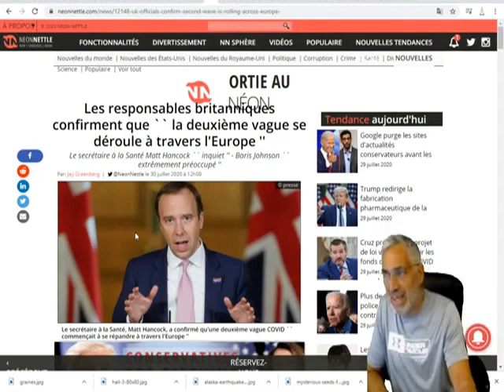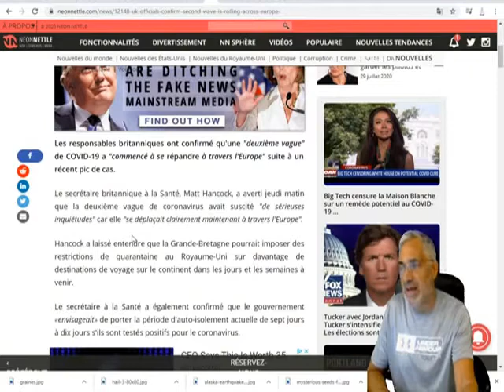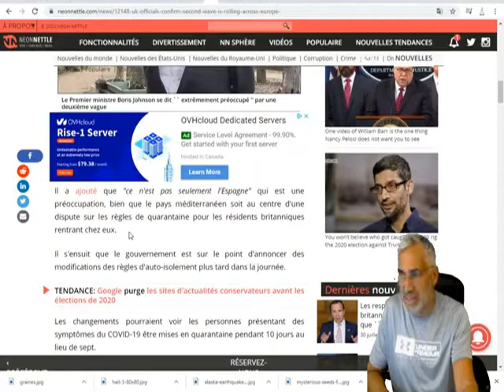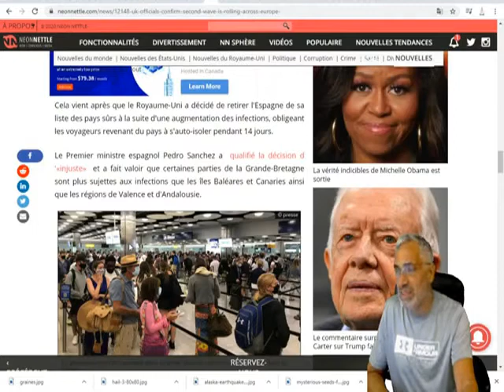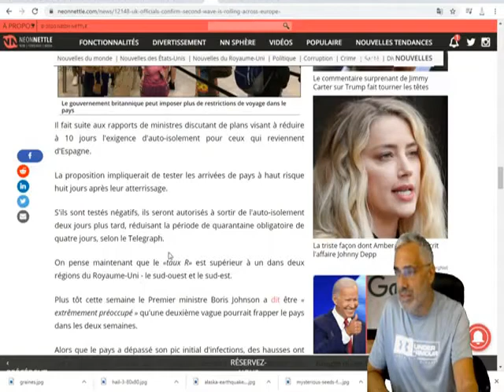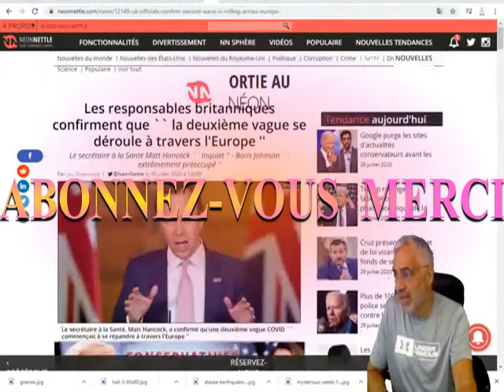COVID-19 :LA DEUXIÈME VAGUE DÉJÀ EN EUROPE DISENT LES RESPONSABLES BRITANNIQUES.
Les responsables britanniques ont confirmé qu'une "deuxième vague" de COVID-19 a "commencé à se répandre à travers l'Europe" suite à un récent pic de cas.Le secrétaire britannique à la Santé, Matt Hancock, a averti jeudi matin que la deuxième vague de coronavirus avait suscité "de sérieuses inquiétudes" car elle "se déplaçait clairement maintenant à travers l'Europe".Hancock a laissé entendre que la Grande-Bretagne pourrait imposer des restrictions de quarantaine au Royaume-Uni sur davantage de destinations de voyage sur le continent dans les jours et les semaines à venir.Le secrétaire à la Santé a également confirmé que le gouvernement «envisageait» de porter la période d'auto-isolement actuelle de sept jours à dix jours s'ils sont testés positifs pour le coronavirus.
Je suis inquiet pour une deuxième vague", a  déclaré Hancock à Sky News."Je pense que vous pouvez voir une deuxième vague commencer à déferler à travers l'Europe, et nous devons faire tout ce que nous pouvons pour l'empêcher d'atteindre ces côtes et y faire face."Il a ajouté que "ce n'est pas seulement l'Espagne" qui est une préoccupation, bien que le pays méditerranéen soit au centre d'une dispute sur les règles de quarantaine pour les résidents britanniques rentrant chez eux.Il s'ensuit que le gouvernement devrait annoncer des modifications des règles d'auto-isolement plus tard dans la journée.TENDANCE: Un partisan de Black Trump poignardé lors d'une manifestation à Portland par un membre présumé d'AntifaLes changements pourraient voir les personnes présentant des symptômes du COVID-19 être mises en quarantaine pendant 10 jours au lieu de sept.Faisant allusion que ces changements pourraient aller de l'avant, Hancock a déclaré: «C'est une décision cliniquement menée.«Le médecin-chef [Chris Whitty] donnera les détails plus tard dans la journée.
"Je ne peux pas voler son tonnerre, mais ce que je dirai, c'est que nous ferons toujours le nécessaire pour protéger les gens et nous sommes guidés par le jugement clinique, par la science dans ce domaine."Le secrétaire à la Santé a également déclaré que les ministres recherchaient des moyens de réduire la période de quarantaine de 14 jours pour les nouveaux arrivants au Royaume-Uni en provenance de pays à risque.Il a ajouté: «Nous cherchons toujours comment nous pouvons avoir le moins de fardeau possible des mesures que nous devons mettre en place afin que ce soit quelque chose sur lequel nous travaillons, mais nous ne proposerons qu'un proposition lorsque nous sommes convaincus qu'il est sécuritaire de le faire.
Donc, encore une fois, cela est très guidé par la science clinique et le CMO (directeur médical) en parlera plus tard dans la journée, mais le point plus large est qu'il y a une sérieuse inquiétude au sujet d'une deuxième vague qui se déplace clairement maintenant à travers l'Europe et nous besoin d’agir."Si cela signifie augmenter le nombre de jours pendant lesquels les personnes dont le test est positif doivent s'auto-isoler, qu'il en soit ainsi car ces mesures sont nécessaires pour assurer la sécurité des personnes."REGARDER: